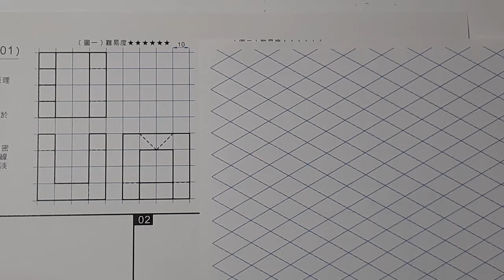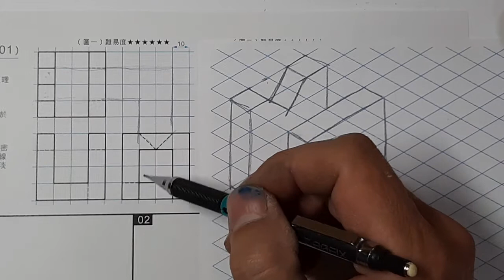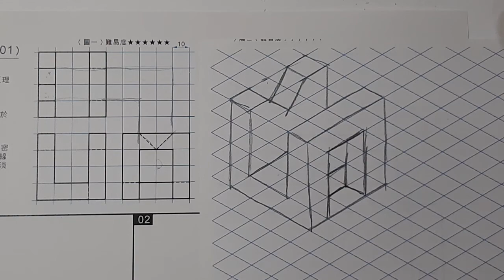全華圖學106頁第01題/三視圖轉等角圖/等角線方格法畫法/有虛線/第三角法